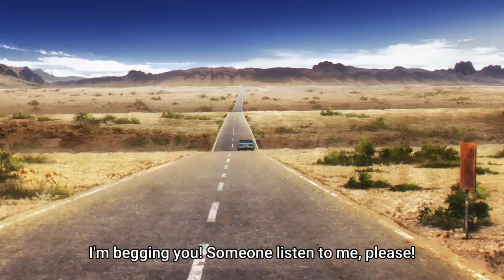Anna being best girl (takt op.Destiny)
It must be hard babysitting those two.

From episode 1 of takt op.Destiny